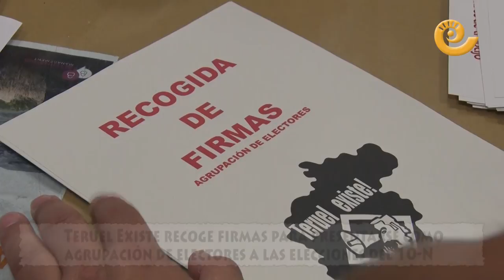Teruel Existe recoge firmas para presentarse a las elecciones del 10 N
Teruel Existe recoge firmas para presentarse como agrupación de electores a las elecciones del 10-N, aseguran que es una acción reivindicativa más para trasladar a Madrid los problemas de Teruel.
Tienen puntos de recogida de avales en Alcañiz, Andorra, Alcorisa, Calanda, Valderrobres y Torrecilla de Alcañiz